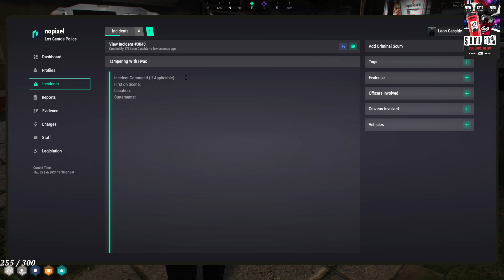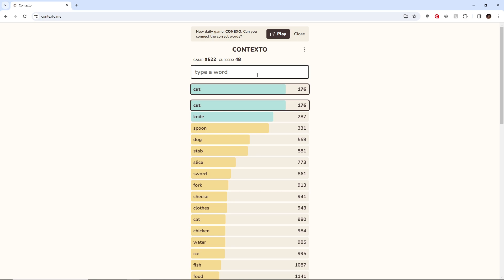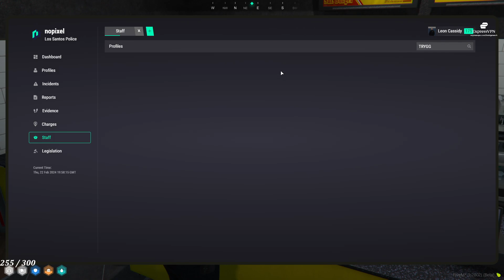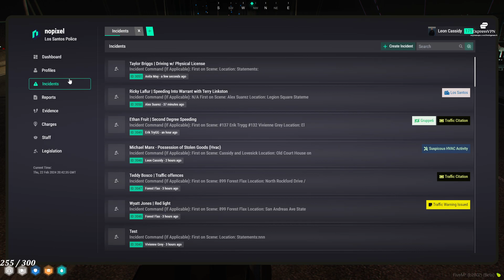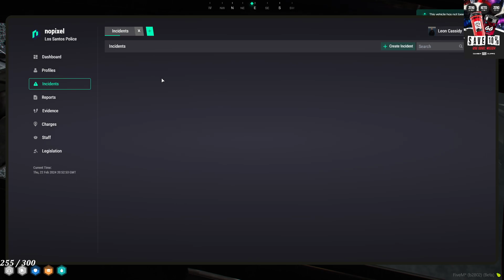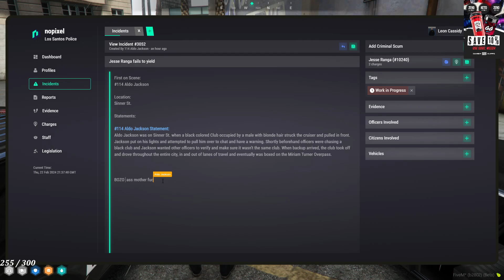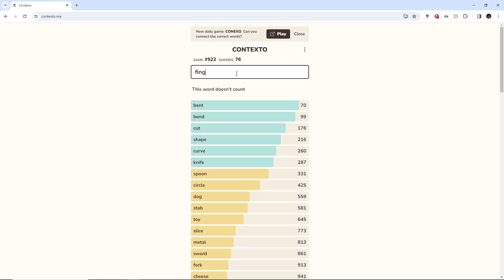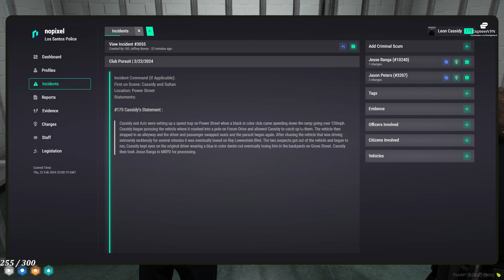February 22, 2024 part 1of2 Ofc. Leon(ard) Cassidy | Nopixel | !ExpressVpn